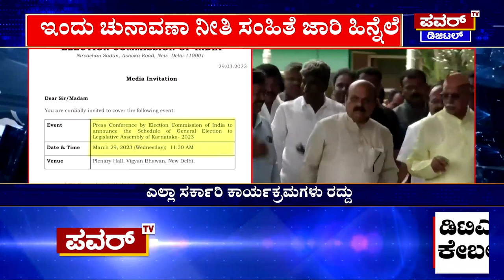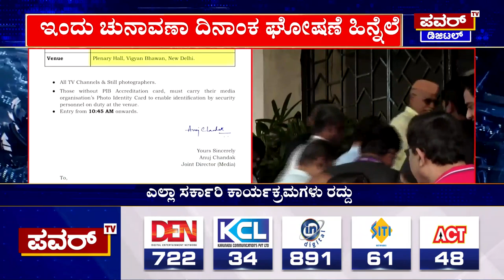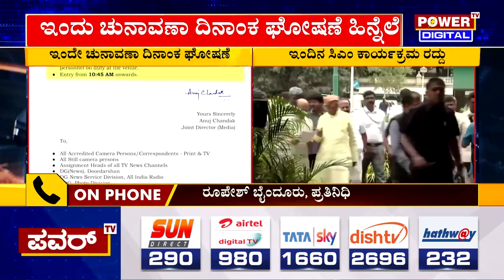ಇಂದು ಚುನಾವಣಾ ದಿನಾಂಕ ಘೋಷಣೆ ಹಿನ್ನೆಲೆ ಬೊಮ್ಮಾಯಿ ಪ್ರವಾಸ ರದ್ದು| CM Bommai | Power TV News